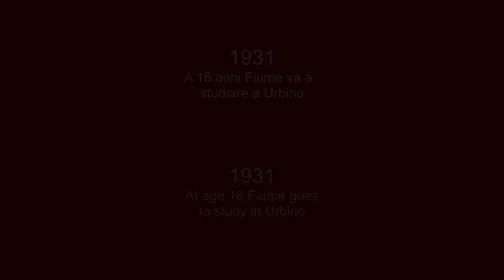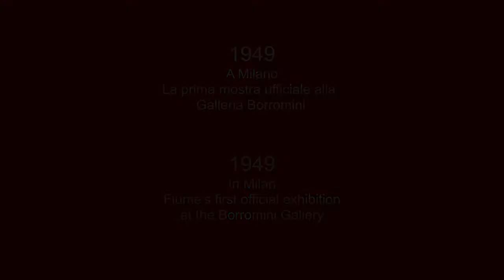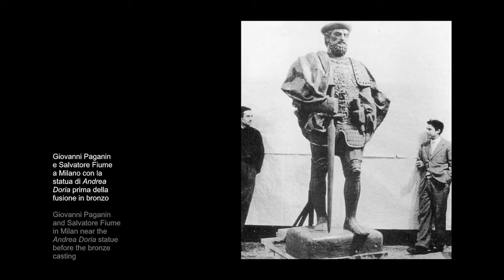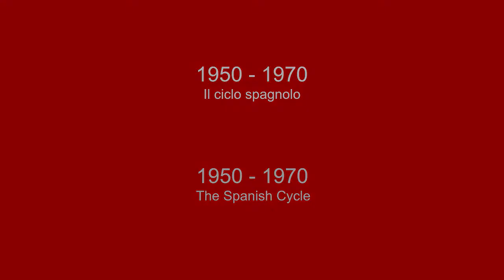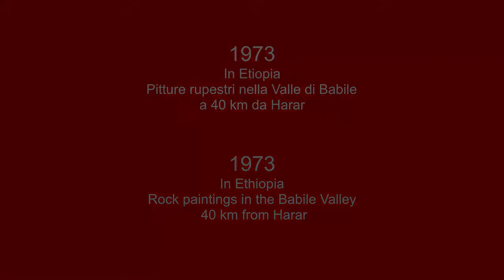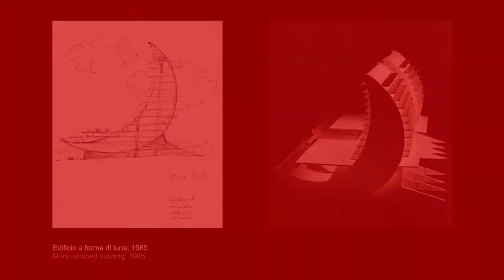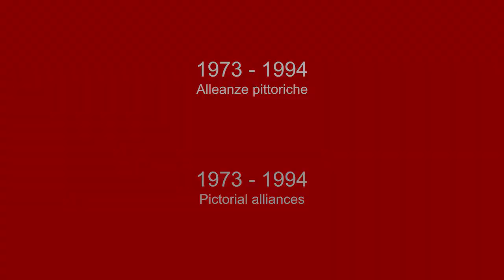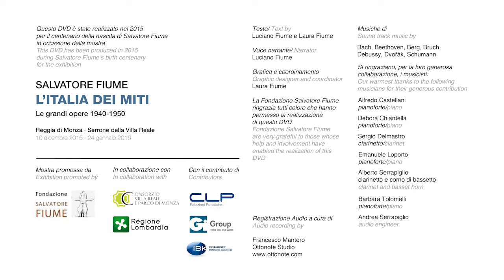Life and works of Salvatore Fiume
Biography of the life and works of the artist Salvatore Fiume, born in Comiso, Sicily, on 23rd October 1915. He was a painter, sculptor, architect, writer and stage designer.